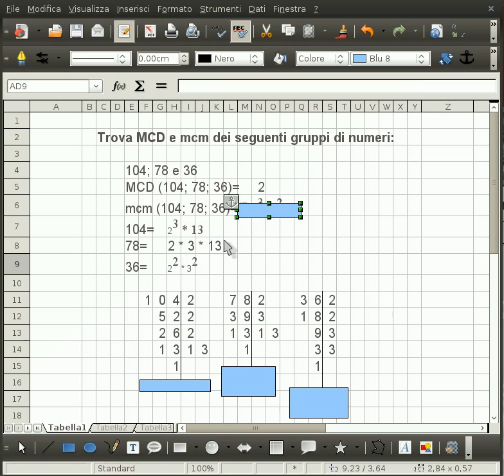MCD e mcm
Esercizio sul calcolo di MCD ed mcm col metodo della scomposizione in fattori primi.